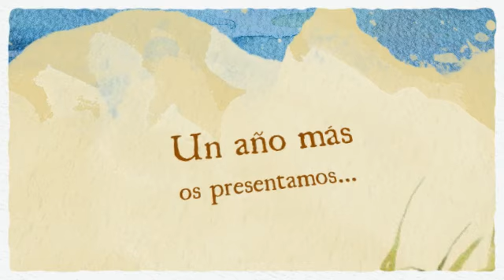Clausura de juventud 2011